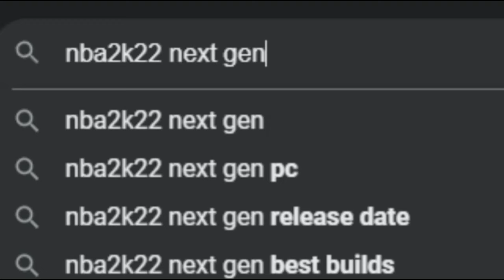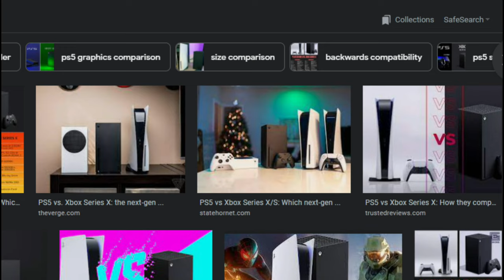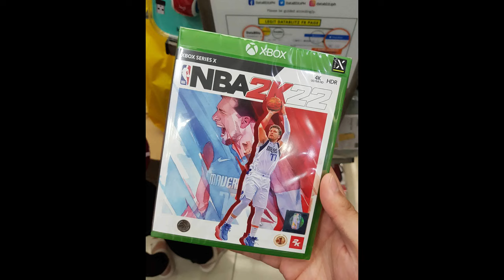Buying the Xbox Series X in 2021 for NBA2K